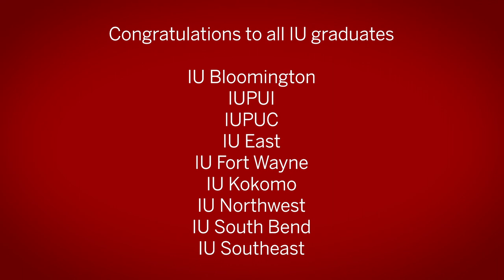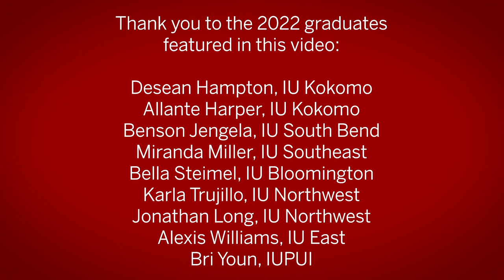Congratulations IU graduates!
Congratulations to the Indiana University class of 2022 from President Pamela Whitten.